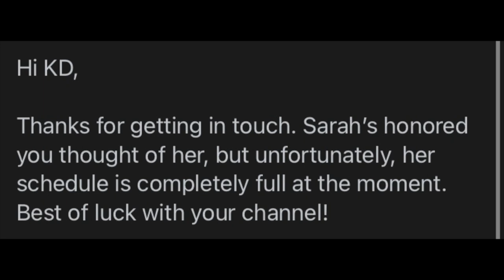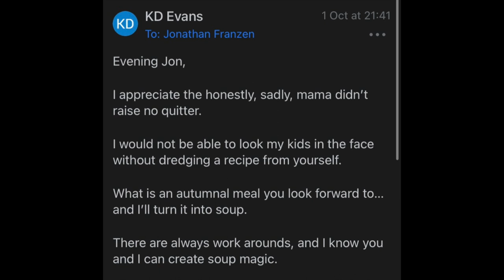The Soupreme Court - Jonathan Franzen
Use code KDBOOKS for a free Compact Light with any Reading Light purchase

Today, the Soupreme Court will be deciding if Jonathan Franzen's favourite soup is 'Good Soup' or not.

⏳TIMESTAMPS⏳

0:00 - The Soupreme Court
1:04 - Margaret Atwood
1:16 - Sarah J Maas
1:50 - Jonathan Franzen
3:08 - Favourite Soup recipe
3:21 - Bean conversion
4:53 - To the shops
5:02 - The ingredients
6:33 - Tomato Juice Taste Test
7:45 - Costume Change
8:12 - Hot Soup Summer
8:44 - The Bean Saga
10:57 - Ad Break
12:05 - Soup is ready
12:37 - The Soupreme Court's verdict

**Franzen's Soup recipe**
I have made this chili:

Heat over medium heat:

2 T olive oil

Add:

1 cup chopped carrots
1 cup chopped red peppers
1 cup chopped onion
2 cloves garlic, minced

Cook 12-15 minutes. Add:

1-2 fresh green chili peppers, seeded and chopped
1 T ground ancho chili pepper
1 T cumin

Cook for two minutes. Add:

28-oz can plum tomatoes, with juice
16 oz canned kidney beans, drained
16 oz canned cannellini beans, drained
16 oz canned black beans, drained
1 cup tomato juice
salt

Boil. reduce to medium-low heat and simmer, uncovered, until flavors are blended, about 45 minutes.

Season with sour cream and cilantro.

We always have it with cornbread.